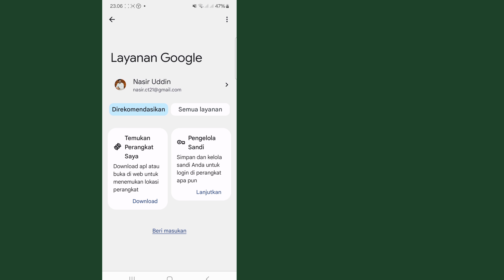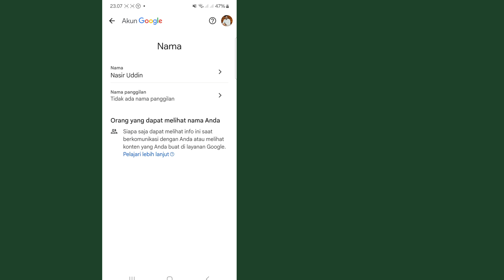Cara mengubah nama ID Gmail || Cara mengubah nama akun Google (Metode Mudah)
Untuk mengubah nama tampilan ID Gmail,

1. Masuk ke akun Gmail Anda.

2. Klik ikon profil Anda di sudut kanan atas dan pilih "Akun".

3. Klik "Akun Google" atau "Akun Google".

4. Pilih "Info pribadi" dari menu sebelah kiri.

5. Klik bagian "Nama" dan klik tombol "Edit". Masukkan nama baru Anda di sini.

6. Setelah membuat perubahan, klik tombol "Simpan".

Perubahan ini akan diperbarui di semua layanan Gmail dan Google yang masuk ke akun Google Anda.